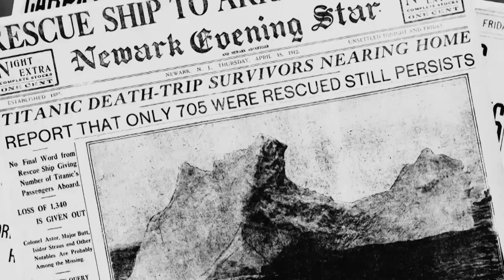Titanic: Nový podezřelý (22.1.2023 ve 20:00 na CS HISTORY)